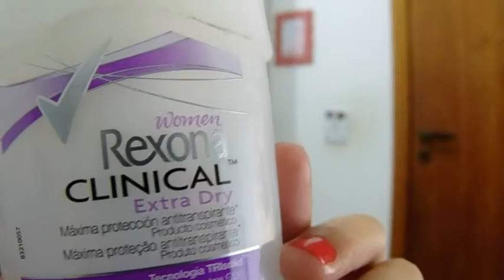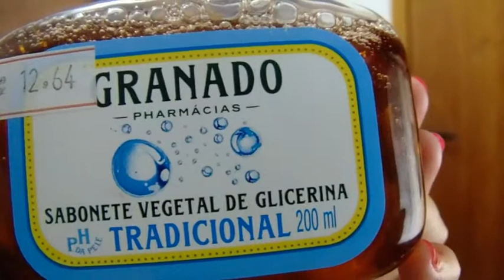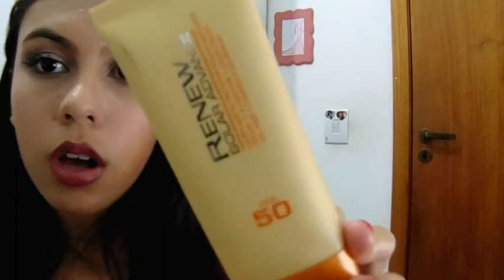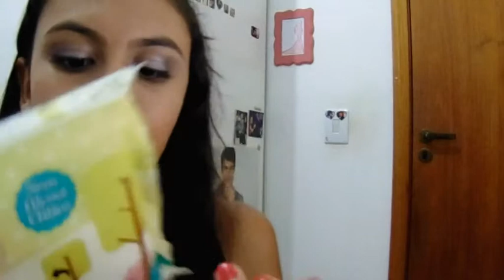Favoritos de Outubro!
Desculpe,mais teve uma parte que ficou sem áudio...não sei o porque...no computador fica ótimo,mais quando vejo no youtube corta o áudio...vou tentar arrumar e qualquer coisa reenvio!